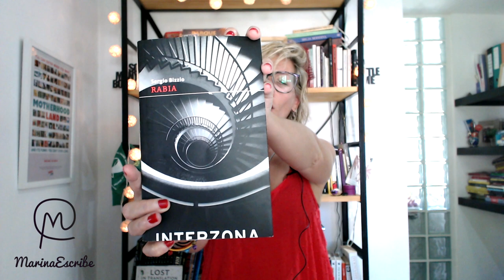Reseña "Rabia" - Sergio Bizzio